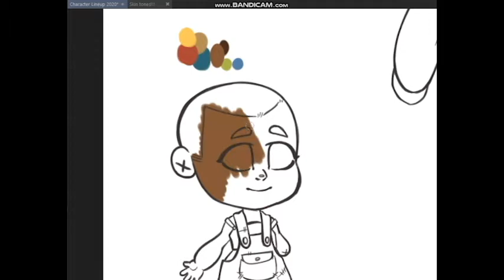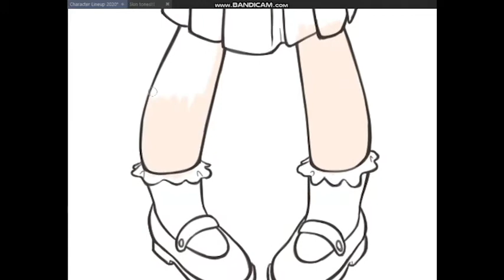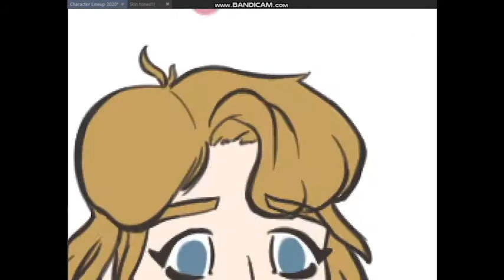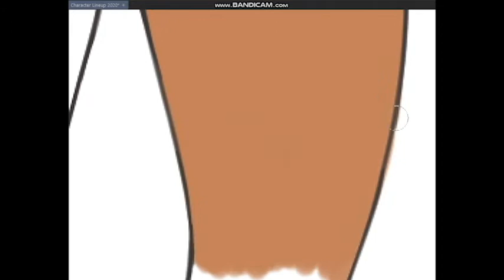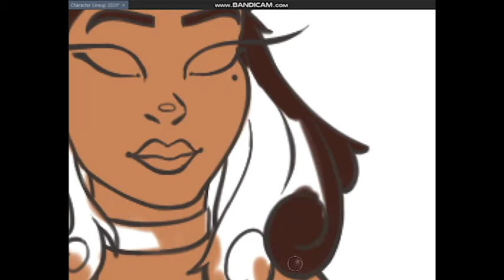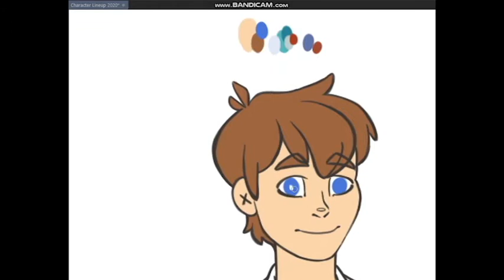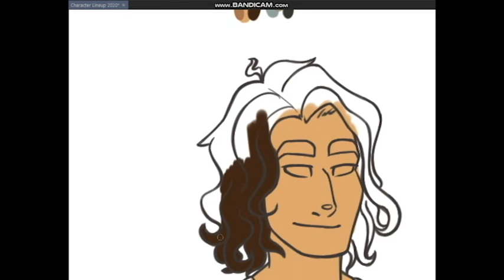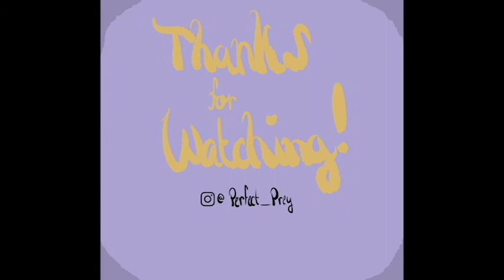Speed Paint 08: Character Line Up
These characters are my main oc's! They are a part of the webcomic I've been working on and developing slowly, called From Heads Unworthy. Check out my Instagram for the finished product, and close ups on head-shots!

Check out the music in this video!